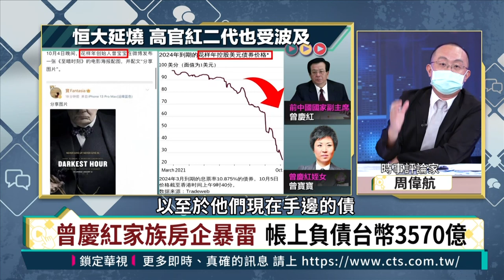中國房市又暴雷！曾慶紅姪女曾寶寶 花樣年債務龐大 至暗時刻？習近平打壓紅二代？周偉航｜主持人徐嶔煌│華視嶔點話題20211006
中國又大一大房企暴雷，這次是前中國國家副主席曾慶紅的姪女曾寶寶、所創辦的花樣年控股集團，從2012開始，不僅沒有跟上房地產黃金期，規模不增反減，甚至帳上負債台幣3千多億。其實曾寶寶因控股花樣年，入列中國女富豪前20名，曾家跟江澤民家族關係密切，曾寶寶背景強大，卻借不到錢？